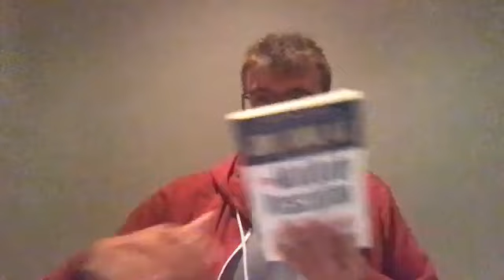Robert's Mind-Body Success Story